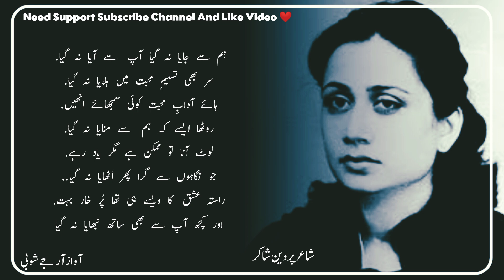Parveen Shakir Poetry | Parveen Shakir Ghazals | پروین شاکر | Sad Poetry In Urdu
Parveen Shakir Poetry | Parveen Shakir Poetry Ghazals | پروین شاکر | Sad Poetry In Urdu

Title Related 👇👇👇
parveen shakir
parveen shakir biography
parveen shakir husband
parveen shakir (author)
parveen
shakir
poetry
sad
shayari
status

My Channel Audience Search 🔥💯👇👇

parveen shakir
john elia
jaun elia
mirza ghalib
punjabi poetry
punjabi shayari
punjabi status
pakistani shayari
pakistani poetry
pakistani status
munawar faruqui
sad poetry
whatsapp status
picture poetry
urdu poetry
urdu shayari
urdu shayari whatsapp status
short poetry
short shayari
shorts shayari
shorts poetry
shorts status
urdu ghazal
sad ghazal
heart touching
poetry
sad
status
ghazal